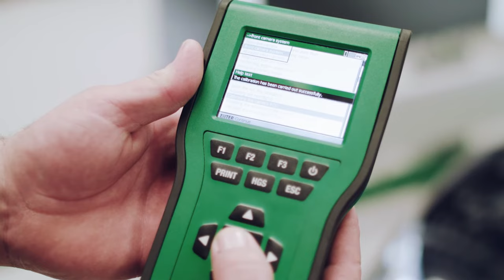What is ADAS Calibration?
The second in our series of Advanced Driver Assistance Systems (ADAS) videos presents the importance of calibrating the windscreen-mounted cameras used by ADAS. The previous video in the series explained the role of ADAS in a vehicle: ‘What is ADAS?’